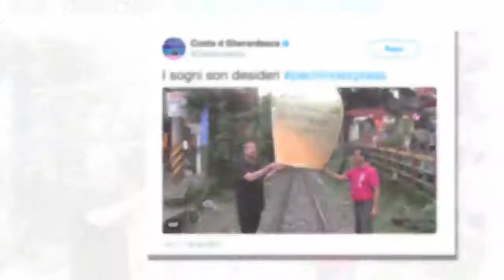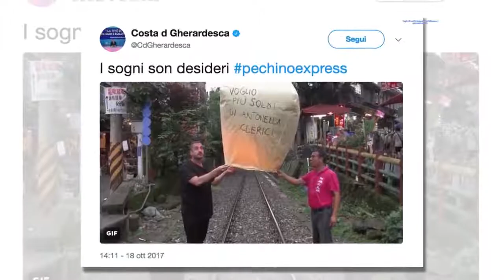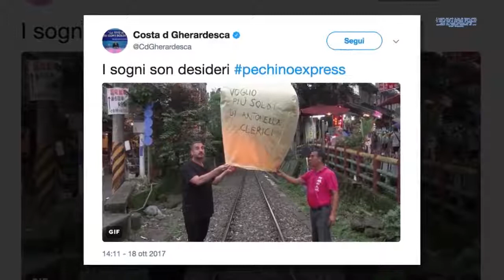‘Voglio più soldi di Antonella Clerici’, il messaggio di Costantino...| STARS NEWS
Durante la puntata di ieri di Pechino Express, i concorrenti hanno potuto lanciare le proprie lanterne dei desideri. Anche Costantino della Gherardesca ha voluto svelare il suo sogno 'nascosto', ovvero quello di avere più soldi di Antonella Clerici. Ma quanto guadagna la conduttrice de La prova del Cuoco?